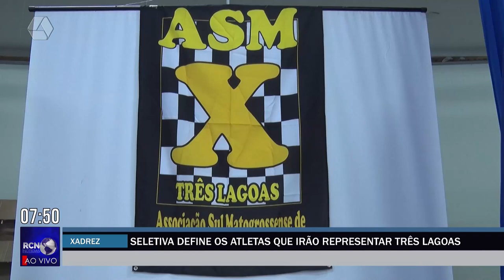Seletiva de Xadrez define os atletas que irão representar Três Lagoas